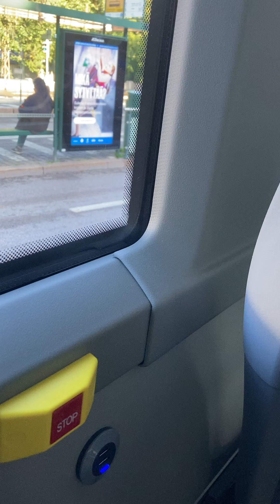Matka sähkövolvolla (videossa näkyy pl 1006 linjalla 23)